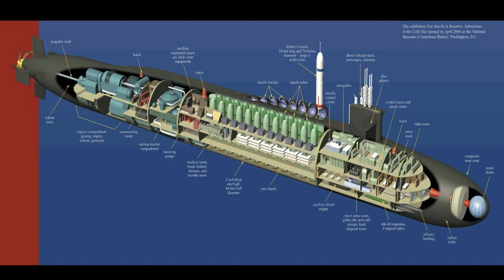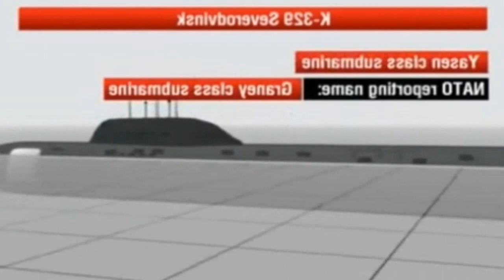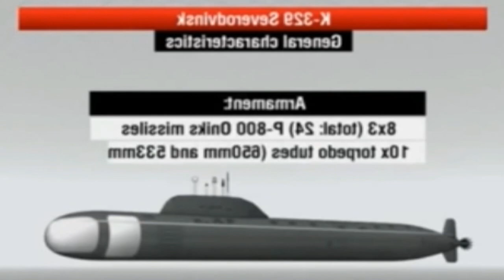Estos 5 submarinos pueden acabar con el planeta en minutos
La revista The National Interest ha publicado recientemente un ranking elaborado por expertos estadounidenses, donde dan a conocer al mundo cuales son los cinco submarinos más letales del planeta. Este ranking incluye tanto a los submarinos que ya están en servicio como a los que pronto se pondrán en funcionamiento.